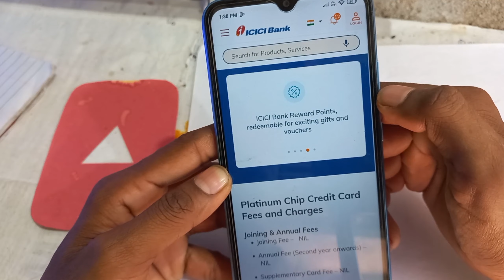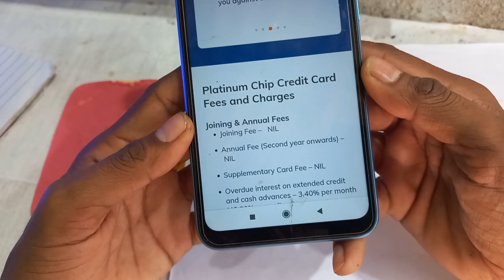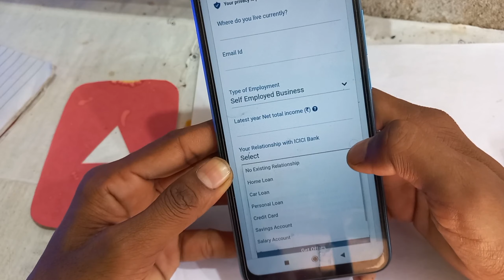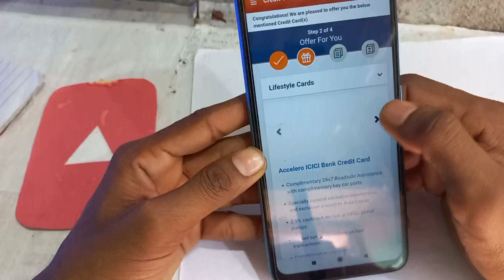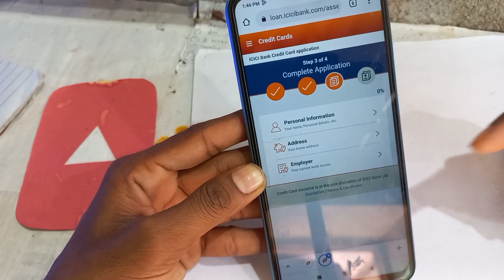ICICI platinum Chip Credit Apply online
Hdfc Millennia Debit Cashback | How I Earn 2,000/- Cashback